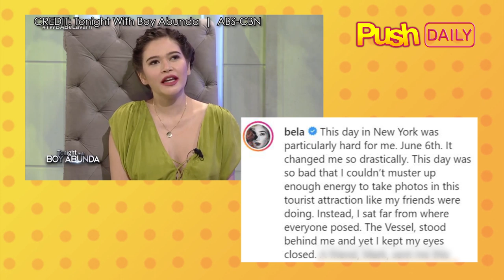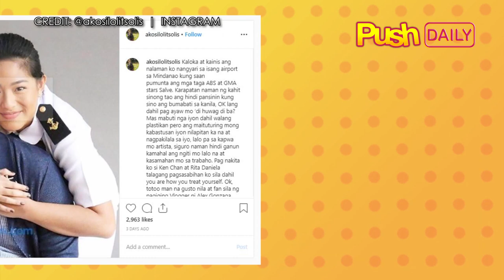Bela Padilla, Lolit Solis and Regine Velasquez | Push Daily Top 3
Bela Padilla shares her ‘saddest day.’ Lolit Solis stands firm on Alex Gonzaga snubbing story. ‘Bad ba ‘yon?’ Regine Velasquez admits stalking Bea Alonzo, Julia Barretto and Gerald Anderson during controversial issue.

Regine Velasquez